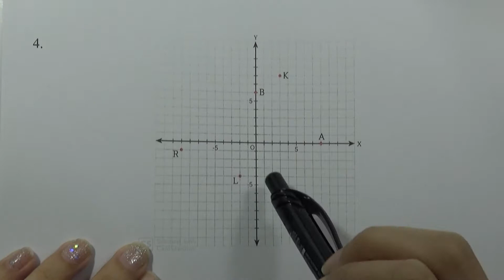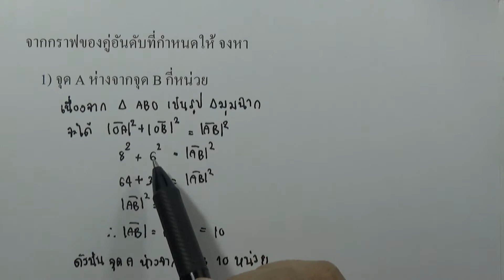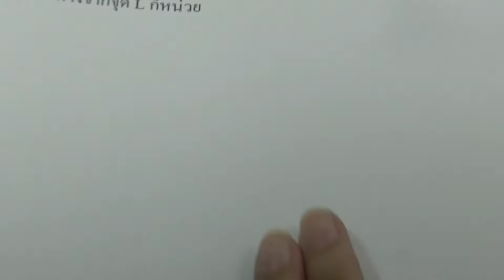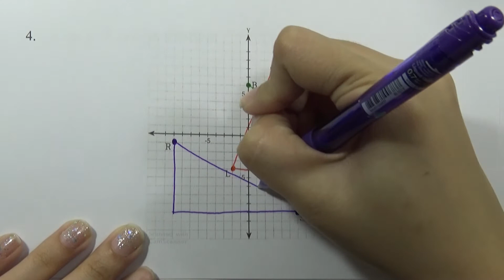คณิต พื้นฐาน ม.2 เล่ม1 (พ.ศ.2560) : แบบฝึกหัดท้ายบท บทที่1 ทฤษฎีบทพีทาโกรัส ข้อ 04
บทที่1 ทฤษฎีบทพีทาโกรัส